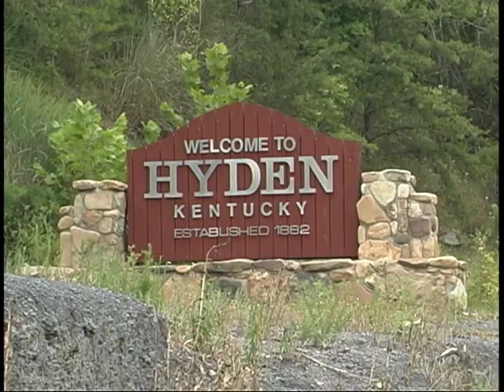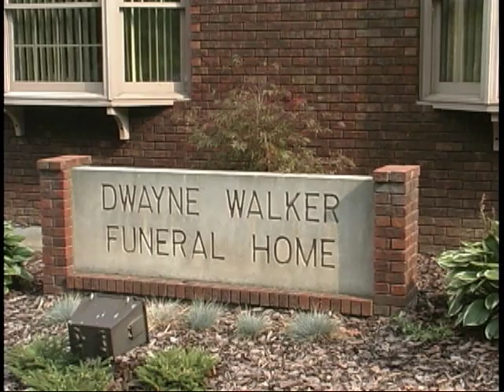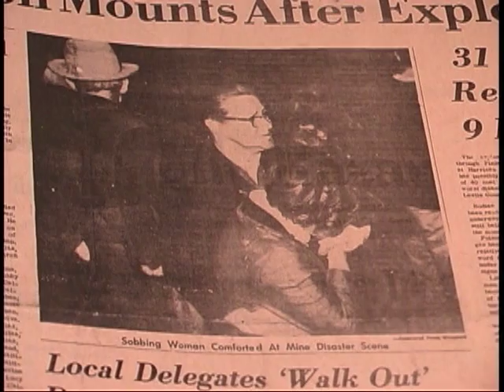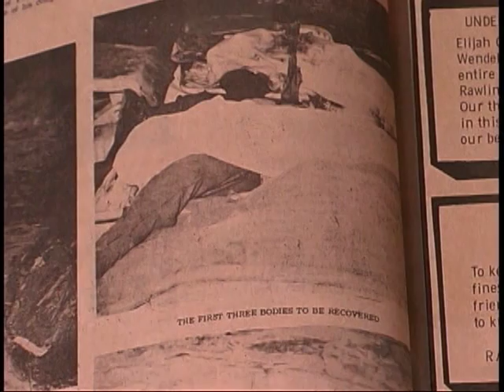Fire Under the Mountain - Part 1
A short film by Joel Brashear on the Hurricane Creek Mine Disaster, that occurred near Hyden, Kentucky on December 30, 1970. The film includes interviews with local residents who recall the disaster. The film was presented as part of a thesis by Brashear in April of 2009 for a degree of Master of Arts from Morehead State University.